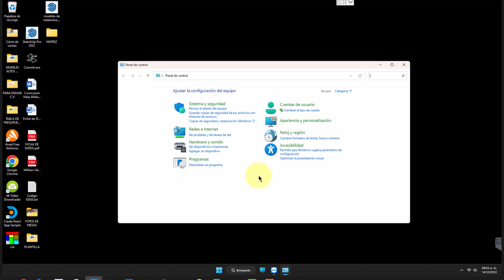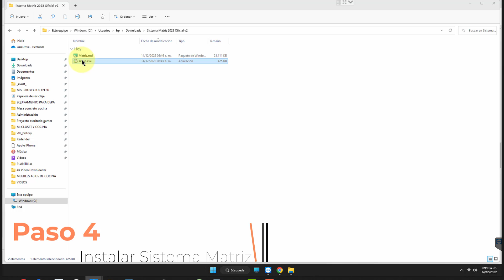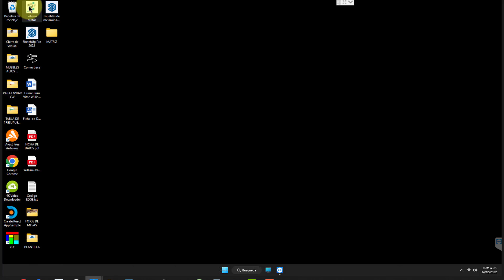Actualizar Sistema Matriz de forma Manual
En este video te explicamos como actualizar el Sistema Matriz de forma manual en 4 pasos:

1.- Deinstalar el Sistema Matriz Antiguo.
2.- Descargar el Sistema Matriz Nuevo.
3.- Extraer el Sistema Matriz Nuevo.
4.- Instalar el Sistema Matriz Nuevo.